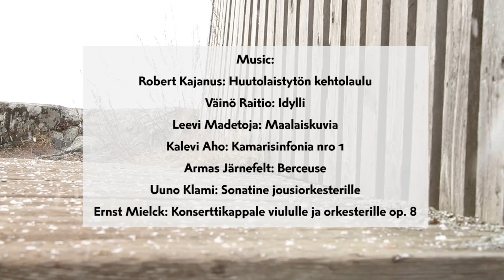Suomikuvia - Trailer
"Suomikuvia" is a visual concert: Come, listen and observe!

How does the 100-year-old Finland looks and sounds through international eyes and ears: Italian-born dancer-choreographer Beniamino Borghi has designed in collaboration with a live orchestra a stunning visual concert in honor of the Finnish anniversary, where Finnish music pearls together with the movements of five dancers depict Finland, its culture, the society, the arts, the nature and the history.

Choreographer and dance producer: Beniamino Borghi
Assistant and rehearsals director: Marttaleena Nikkari
Dancers: Maija Hänninen, Elina Hauta-Aho, Sibiry Konaté, Xavier Bambú Locquet Vandenberghe, Taru Miettinen

Costume Design: Suvi Hänninen
Light and set: Olli Liukkonen
Duration: 50 min + 20 min interval

Video: Diego Ginartes
Pics: Anna Fioretti